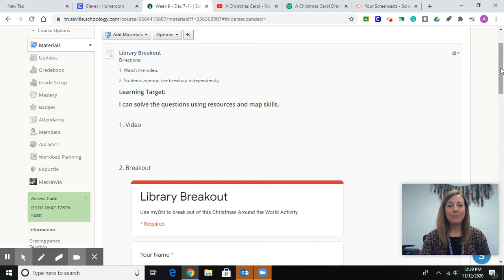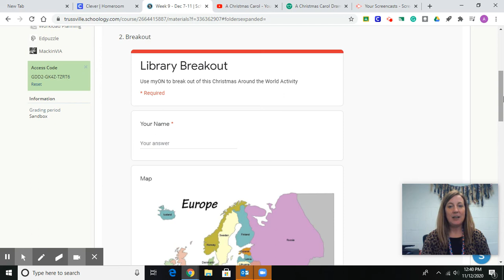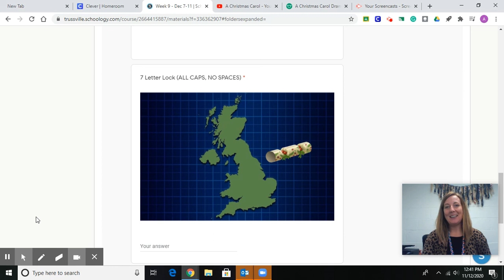Christmas Breakout Video